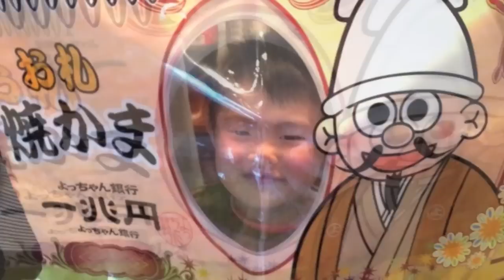Happy Birthday YUKI サプライズ！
サプライズのために作った動画☆
これを誕生日にプロジェクターで上映されたら感動しちゃうわ！！
泣いてまうやろーーーっw